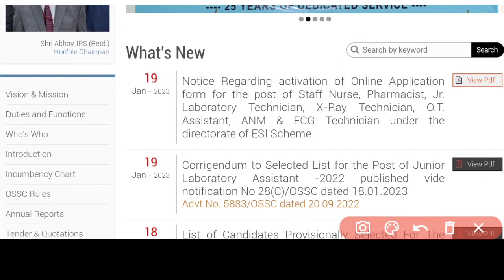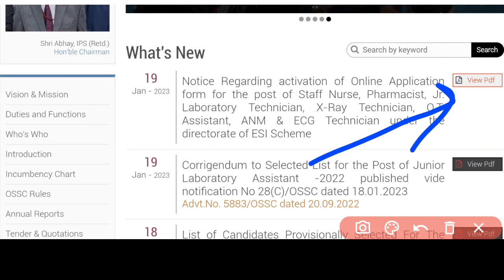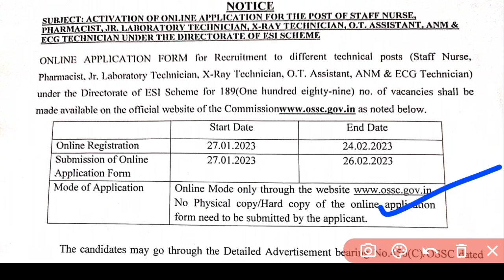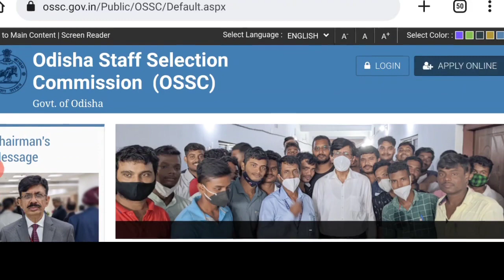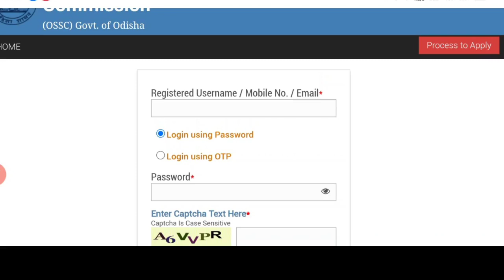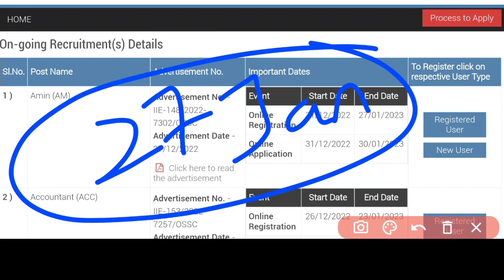⚠️IMP. NOTICE📃ON OSSC ନର୍ସି°VACCANCY❗ONLINE APPLY❓STAFF NURSE,ANM,PHARMA,TECHପୋଷ୍ଟ✅ALL DETAILS▶️OSSC